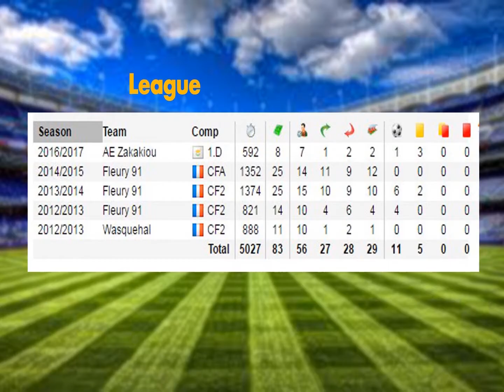Félicien Gbedinyessi - PROMO 2015/2016